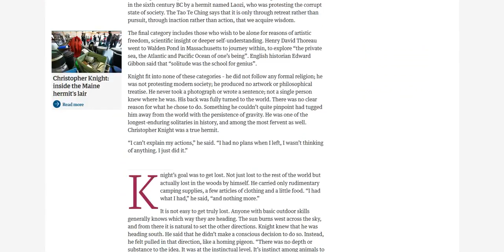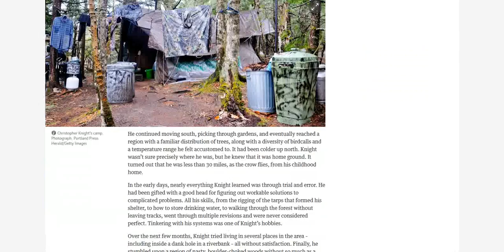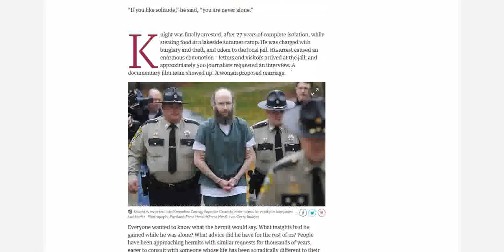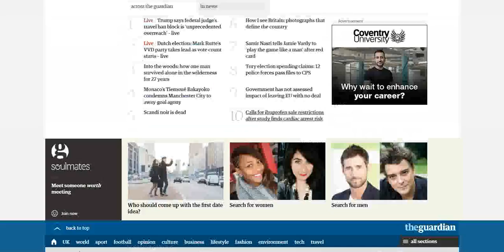Into the woods: how one man survived alone in the wilderness for 27 years